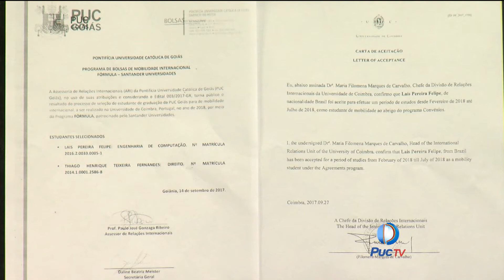Veja a historia da estudante da PUC GO que conseguiu bolsa de intercambio